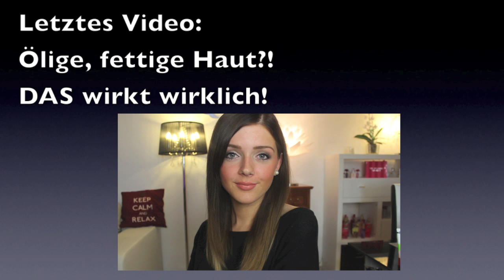Herbst HAUL | Zara | H&M | Stradivarius | Pull&Bear | TK Maxx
--- INFOBOX ---

Ich trage:
Top: H&M
Cardigan: Zara
Ring: Primark

Foundation: -
Concealer: Maybelline Jade Fit me 15
Rouge: Catrice 020 Peach Sorbet
Bronzer: Hoola von Benefit & Catrice sun glow matt bronzing powder 030
Highlighter: -
Lippenstift: Manhatten lip lacquer 20 a eternal flame
Augenbrauen: Catrice Augenbrauenstift Date with ash-ton
Mascara: Maybelline Jade The Rocket Volum´ Express Waterproof
Eyeliner: P2 100% Black easy liner
Lidschatten: Catrice 340 Ooops ... Nude did it again & 400 My first Copperware Party
Nagellack: Daumen: Essie bahama mama, Zeigefinger: P2 691 Can´t get enough!, Mittelfinger: Catrice 080 Let´s talk about Barrie!, Ringfinger: P2 190 hold me tight!, Kleiner Finger: P2 221 charismatic

Kamera: Canon EOS 600 D
Bearbeitung: iMovie